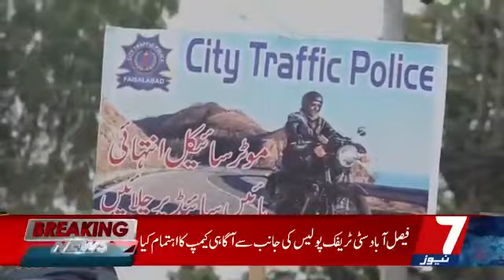ٹریفک آگاہی کے لئے سٹی ٹریفک پولیس فیصل آباد چوکوں میں ٹریفک آگاہی بورڈ ہاتھوں میں تھامے مصروف عمل۔